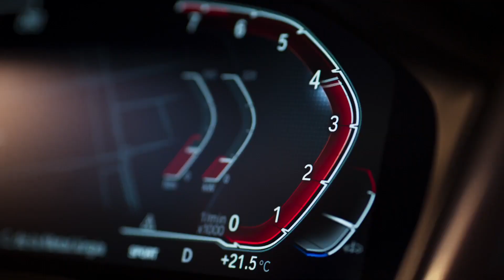if it leads you from darkness to light then say "who the idiot are you i'm not doing anything"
then test "you" say if you are me then, "lead me from darkness to light"

when it's you to you. one of you is evil. reply by "never try illuminating me, me will destroy you."

if it says i'm you. then reply by "who the idiot are you?" then its you to you.

Bayerische Motoren Werke, The Ultimate Driving Machine. when someone calls you first say, who is it?

HORN OK PLEASE. MUSIC APART MUSIC IS DIFFERENT. IM TALKING ABOUT THE LANGUAGE OF NOTES YOU SEE THE 2

THERE IS A HUMOROUS POEM IN IRANI FOR THE EVIL AND THE IDIOT, WORTH READING. BELOW:

آنکس که بداند و بخواهد که بداند
خود را به بلندای سعادت برساند

آنکس که بداند و بداند که بداند
اسب شرف از گنبد گردون بجهاند

آنکس که بداند و نداند که بداند
با کوزه ی آب است ولی تشنه بماند

آنکس که نداند و بداند که نداند
لنگان خرک خویش به مقصد برساند

آنکس که نداند و بخواهد که بداند
جان و تن خود را ز جهالت برهاند

آنکس که نداند و نداند که نداند
در جهل مرکب ابدالدهر بماند

آنکس که نداند و نخواهد که بداند
حیف است چنین جانوری زنده بماند

EVERYONE IS GOOD UNLESS ITS PROVEN OTHERWISE EVERYONE UNDERSTAND BASICS UNLESS ITS PROVEN OTHERWISE

WHEN INSTINCT CALLS, GO TO SACRED INNER SPACE, BE CONSCIOUS OF OUTER FORM THAT CALLS THE INSTINCTS.

WHEN INSTINCT WAKES UP YOUR SENSES. SENSES KNOCKS ON OUTER FORM. SKIN IS THE DRESS. JUST GO THERE.

INNER SPACE OUTER FORM.

OUTER SPACE AND INNER FORM? TOYCONOMY??? MAKING GOLABJAMOONS?

INSTINCTS CALLS THE OUTER FORM OF INNER SPACE. OUTER SPACE TO ENTER INNER SPACE AS INNER INSTINCTS??

HEART TO UNDERSTAND THE CALL. THE CALL TO UNDERSTAND THE HEART?

EARS TO HEAR THE CALL. THE CALL TO HEAR THE EARS??? EYES TO SEE THE CALL. THE CALL TO SEE THE EYES?

THERE ARE SO MANY NON-DEUTSCHE FEETS IN DEUTSCHLAND 2 IF FOR BAVARIAN BEER, THEN CONSCIOUSLY CHEERS

YOUR FEET TOUCHED MY LAND. BETTER TO SAY, MY FEET TOUCHED HER LAND.

THIRD CLASS BUS. A GLASS SO CLEAR, YET YOU CAN'T HAVE THE CHAI. UNLESS_'YOUR FEET TOUCHES THE LAND'_

DRAWING ON A WHITE PAPER WITH A BLUE PENCIL: A LUNGI ON THE LAND WITH ॐ WRITTEN ON IT. HERZ AN HERZ.

OVERWRAP. NAKH DAD. RANG KARDAM. NAKH DADAM. GEREFTI? DEUTSCHE WELLE DOOR DARSHAN. BHAGWA COLOUR.

ॐ "SHE WHISPERED IN HINDI" ॐ

THE DRAWING ON A WHITE PAPER WITH A BLUE PENCIL :A LUNGI ON THE LAND WITH ॐ WRITTEN ON IT.

OVERWRAP. NAKH DAD. RANG KARDAM. NAKH DADAM. GEREFTI? DEUTSCHE WELLE DOOR DARSHAN.